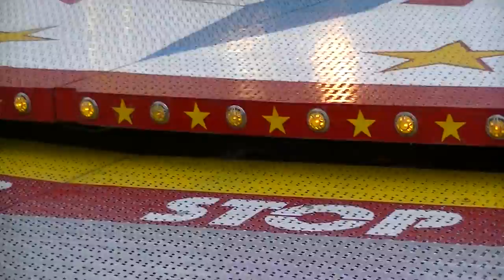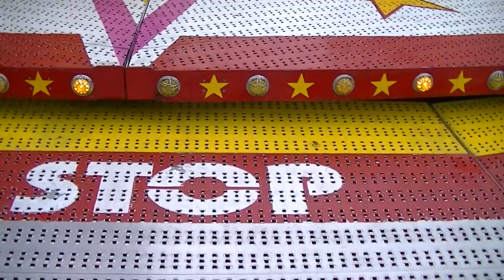Shake & Roll - Schäfer (Offride) Video Rheinkirmes 2013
Shake & Roll - Schäfer (Offride) Video von der Düsseldorfer  Rheinkirmes 2013.